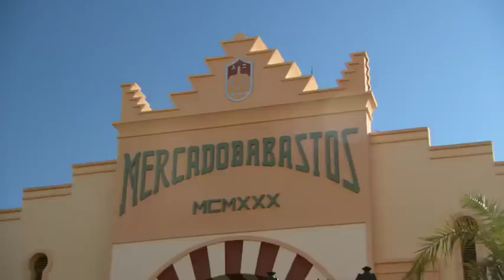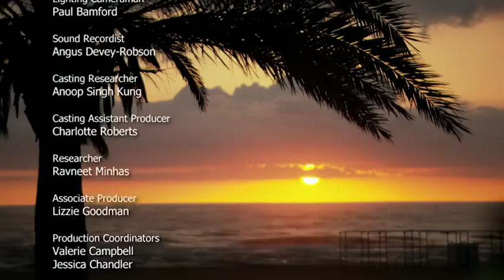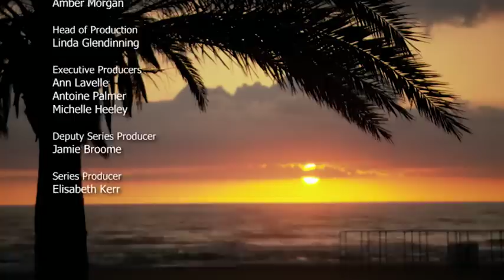Vicky and Simon a place in the sun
back in 2017 we filmed a place in the sun. we purchased a property on the show and 6 years on we are still living here. living the dream